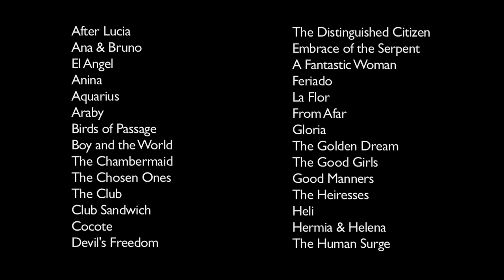Highlights of Latin American Cinema 2010-2019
The 2010s saw a surge in film production across Latin America, which meant a diversification in the stories. The decade witnessed a rise in prominence for directors like Pablo Larraín, Gabriel Mascaro, Sebastián Lelio, Ciro Guerra, the emergence of new voices such Kleber Mendonça Filho, Alonzo Ruizpalacios, Tatiana Huezo, Jayro Bustamante, Lila Avilés, José María Cabral, and even new outstanding works from celebrated masters Lucrecia Martel, Alfonso Cuarón, and Patricio Guzmán. Films from the region earned multiple Academy Awards, and emerged victorious from many of the world’s top film festivals, proving that the region’s cinema won’t be ignored any longer. This small homage only captures highlights from a fraction of hundreds of Latin American films that comprise this decade’s remarkable output.

Featured films: After Lucia, Ana & Bruno, El Angel, Anina, Aquarius, Araby, Birds of Passage, Boy and the World, The Chambermaid, The Chosen Ones, The Club, Club Sandwich, Cocote, Devil's Freedom, The Distinguished Citizen, Embrace of the Serpent, A Fantastic Woman, Feriado, La Flor, From Afar, Gloria, The Golden Dream, The Good Girls, Good Manners, The Heiresses, Heli, Hermia & Helena, The Human, Surge, Invasion, Invisible Life , Jauja, Miss Bala , Museo, Monos, Neighboring Sounds, Neon Bull, Neruda, No, Nostalgia for the Light , Our Time, The Perfect Dictatorship, Post Tenebras Lux , Red Princesses, Retablo, Roma, Temblores, Tempestad, Tigers Are Not Afraid, The Tiniest Place, Too Late to Die Young, The Untamed, Wild Tales , The Wolf House, Woodpeckers, Young and Wild